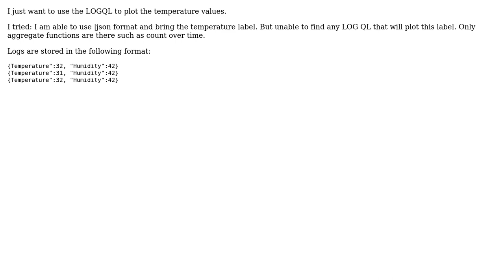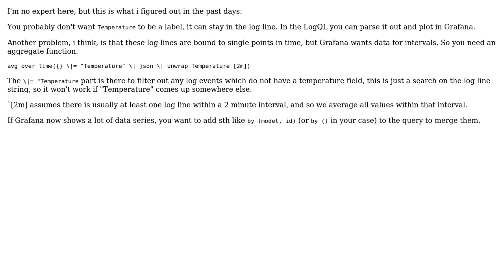How to draw a graph in grafana for json logs from Loki?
With thanks & praise to God, and with thanks to the many people who have made this project possible! | Content (except music & images) licensed under CC BY-SA | Music | Images & others | With thanks to user Muhammad Umair user clonejo and the Stack Exchange Network Trademarks are property of their respective owners. You are responsible for your own actions.